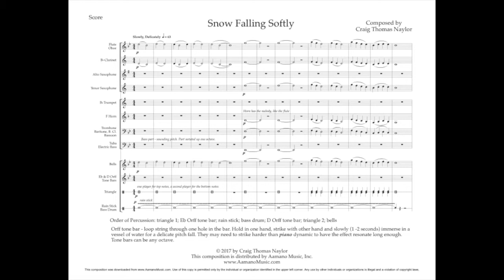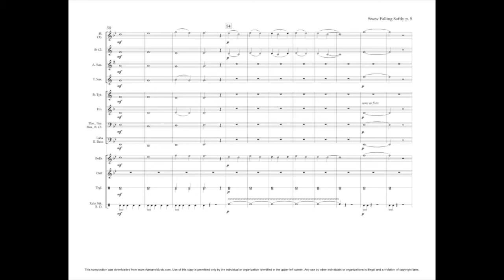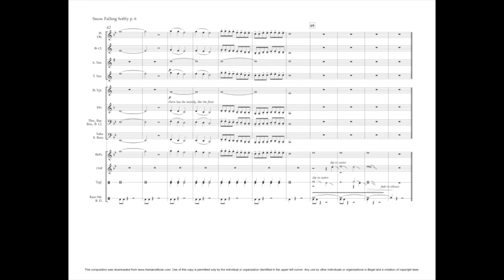Snow Falling Softly